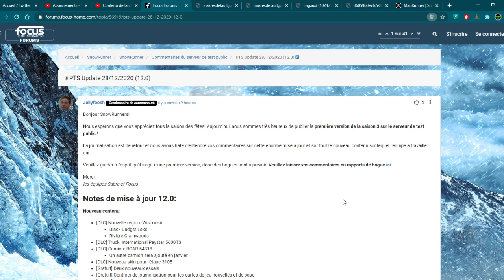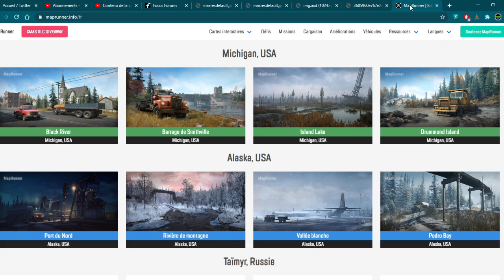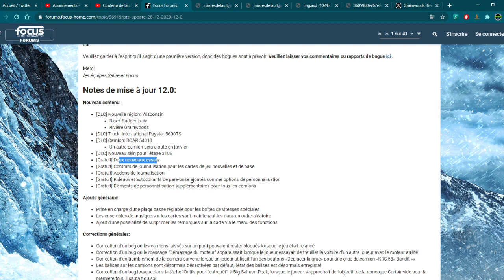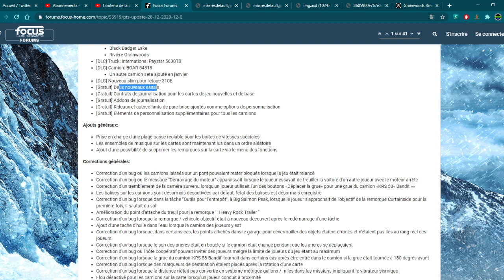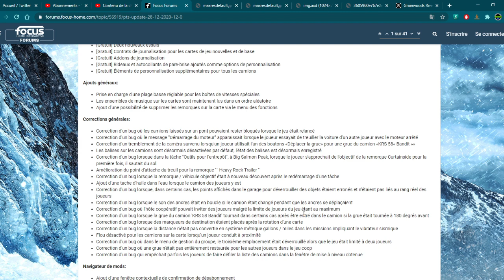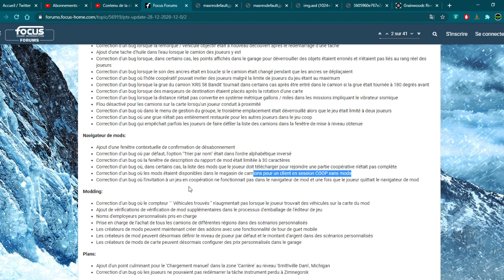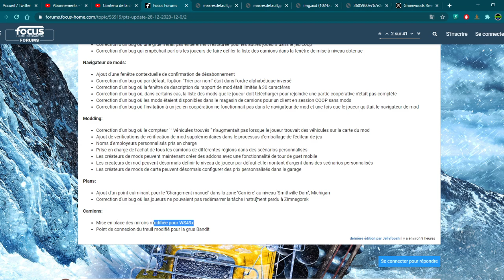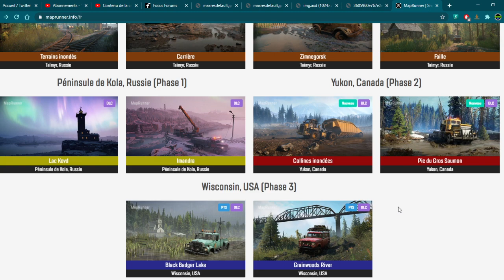Premières infos sur la phase 3 et le patch 12 - Snowrunner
Après recherches, les véhicules sont les bons, le BOAR 54318 est basé sur un Tonar 7501.